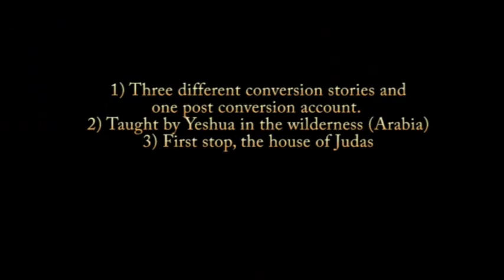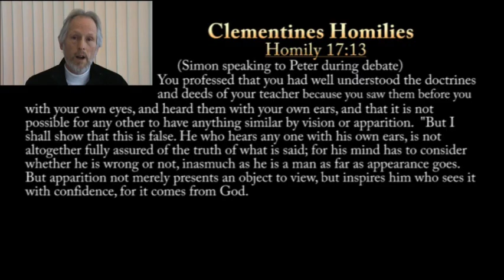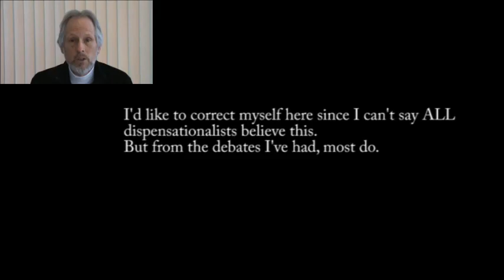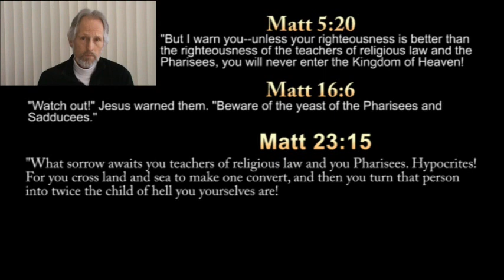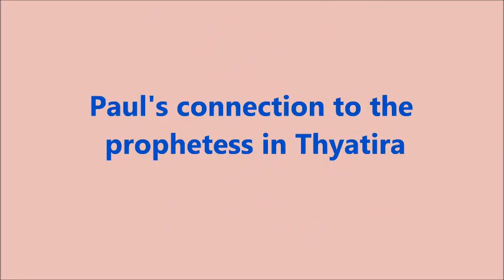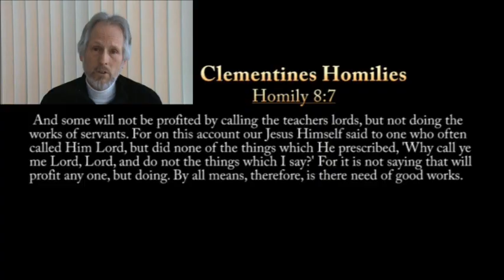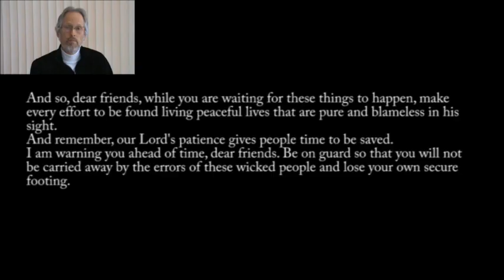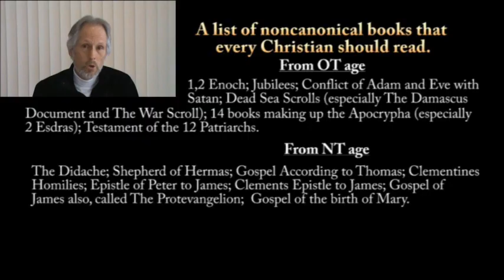Proof That Paul Is A Apostle Of Satan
A extensive study of the evidence proving Paul (Saul of Tarsus) to be a ravenous wolf and apostle of Satan.
Index
1.   INTRO a)  No evidence for God orchestrating the canon process or the bible
      b)   Irrelevant that some of Paul's teachings line up with Yeshua and the true apostles
2.   Evidence that the bible does NOT include all of God's inspired word 4:30
3.   Falsehoods in scripture serve a purpose 5:20
4.   Protestant bible's occult connection 7:25
5.   Paul's different conversion stories 8:40
6.   Paul acts differently depending on who he is with 12:50
7.   Paul was taught directly from Yeshua himself 13:30
8.   Compare Paul with Simon the magician 14:40 and 21:00
9.   First stop - House of Judas 15:25
10. Pharisee (yeast), Roman (beast), tribe of Benjamin (wolf) 16:50
11. Claims for having seen Yeshua 20:45
12. Brags of; having superior knowledge; chosen by God; his gospel; works harder than the other apostles; tore the law down 23:00
13. Spiritual Father 26:10
14: Philemon owes Paul his very soul 28:00
15: Apostle to the Gentiles 29:20
16. Martin Luther; dispensationalism; 2 Christ's; 2 Gospels; 2 paths to salvation; man of mockery; lying waters 30:50
17. We do NOT automatically recieve the Holy Spirit 36:50
18: Compare Paul's teachings to Yeshua and the true apostles 38:00
19. Paulinists; apostle of Satan; Damascus Document; Rev 12 (the dragon); protestant bible used to include the apocrypha; Paul worse than the Pharisees 42:00
20. Paul's Rotten Fruit; insults and attacks the other apostles 52:10
21: Food sacrificed to idols and Pauls connection to prophetess in Thyatira; promotes adultery 1:01:15
22. Unable to confess Christ as our Lord except by the Holy spirit is a lie (1 Cor 12:3) 1:11:20
23: 2 Peter 2:15,16 - Peter does NOT endorse Paul 1:18:35
24. Men no longer under the law, but women still remain under it 1:29:46
25. Final word; God breaks his covenant with the Church; recommended non-canonical books 1:34:23

This is the link to a video of mine entitled: Christ's number of 318 is the key to understanding the number 666 Pt 2.

The video is important as it builds on the information found in this one by explaining when and how apostasy became rooted in the Church.
The video also explains who and what the Beast and Great Prostitute are that are mentioned in Revelation, as well as who the two wings are that take the woman into the wilderness and what the water is that flows from the mouth of the dragon.
And what the information reveals is that all of the protestant denominations are the daughters of the Great whore of Babylon, who is the Catholic Church.